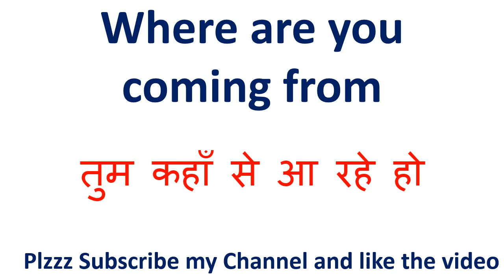One thing more meaning in hindi || One thing more ka matlab kya hota hai || One thing more का अर्थ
inhindi meaninginhindi One thing more